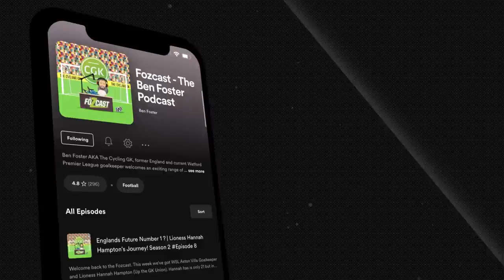“I HAD 3 MONTHS TO LIVE” | ENGLAND’S Geoff Thomas Remarkable Story | Season 3 Ep #4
A fascinating story this week! Former England & Crystal Palace Midfielder Geoff Thomas talks to us about being given 3 months to live! We talk to Cure Leukaemia Patron Geoff about his playing career, being Gareth Southgates skipper, being diagnosed, the treatment and recovery & Geoff’s INCREDIBLE charitable bike rides that have resulted in millions of pounds being raised for Cure Leukaemia and an MBE also!

Looking for a challenge? 🔗👇 London 2 Paris Revolution